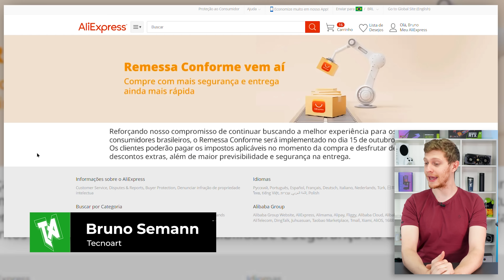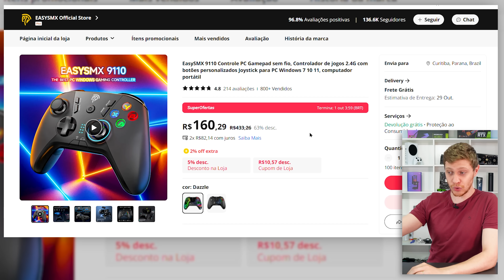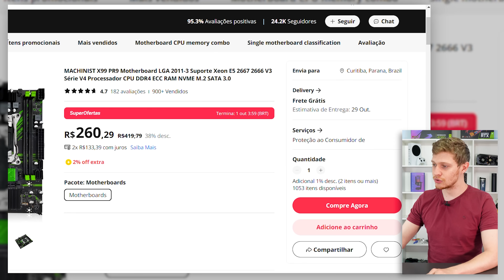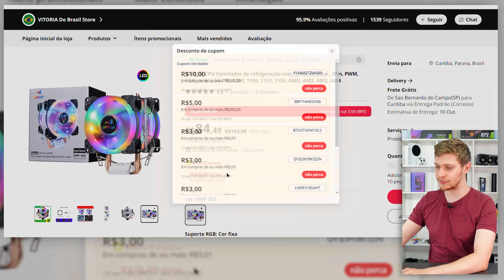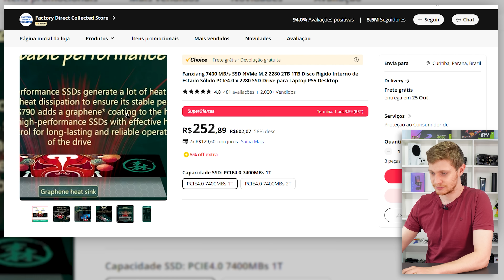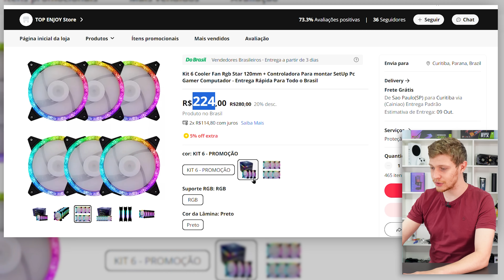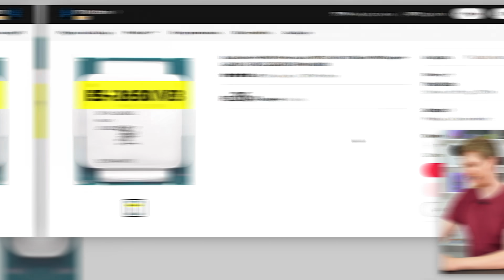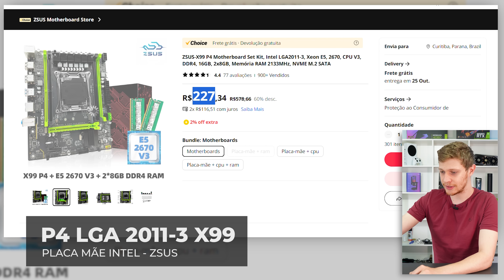MELHORES PEÇAS NO ALIEXPRESS ABAIXO DE 50 DÓLARES! RYZENS, RAM, GPU, E OUTROS!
Nesse vídeo iremos ver alguma opções de hardware custo benefício de até 50 dólares para não entrar na regra de 92% de imposto. Com isso pagaria apenas 17% de ICMS.

LINKS DE PRODUTOS QUE MOSTREI EM VÍDEO:
⭐SSD Kootion X16
⭐SSD Kootion X12
⭐Micro SD da Kootion (usado na camera)
⭐Controle EASYMX
⭐Memória RAM DDR3 / DDR4 Kllisre:
⭐Placa Mãe X99 Machinist:
⭐CPU COOLER Aigo (BR):
⭐CPU Cooler GMRGB White (BR):
⭐KIT Completo X79 E5 2650 V2:
⭐Smart Band 8 XIAOMI:
⭐Garrafa de Água do vídeo (beba água):
⭐Placa Mãe LGA 1150 H61:
⭐Placa Mãe A320M ELSA:
⭐Memória RAM ASGARD 8GB 3200:
⭐Teclado Mecanico K500:
⭐Ryzen 5 1600X 6/12:

"Promoção no AliExpress com hardware e outros produtos com valor inferior a 50 dólares, ou seja, isentos dos 92% de impostos. Ainda assim, é possível encontrar muitos produtos de qualidade. Comente abaixo o que você acha que ainda podemos comprar abaixo de 50 dólares. Abraços!"